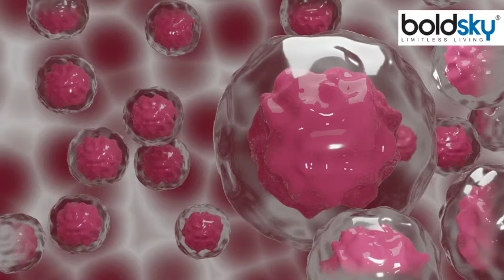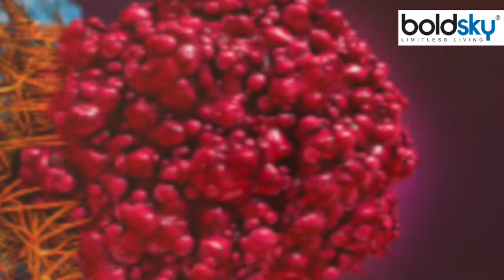Cancer का Last Stage क्या है, कैंसर के लास्ट स्टेज में क्या होता है | Boldsky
Cancer is a deadly disease, on hearing its name, hands and feet start swelling. But, fortunately, science and medicine have been greatly advanced by doctors and scientists. Due to them, the treatment of cancer has become possible. To fight and win a disease like cancer, it is very important for you to have the right information. Because, the real battle with cancer goes on in the mind. Know Cancer Ka Last Stage Kya Hai ?

कैंसर एक जानलेवा बीमारी है, जिसका नाम सुनते ही हाथ-पैर फूलने लगते हैं. लेकिन, सौभाग्य से चिकित्सकों और वैज्ञानिकों के द्वारा साइंस और मेडिकल काफी एडवांस कर लिया गया है. इनकी बदौलत कैंसर का इलाज मुमकिन हो पाया है. कैंसर जैसी बीमारी से लड़ने व जीतने के लिए आपको सही जानकारी होना बहुत जरूरी है. क्योंकि, कैंसर से असली लड़ाई दिमाग में चलती है. वीडियो में जानते है कि कैंसर का लास्ट स्टेज क्या है, कैंसर के लास्ट स्टेज में क्या होता है ?